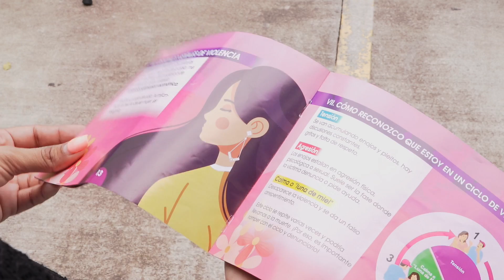Verónica Gutiérrez, ¡Apropiémonos de nuestros derechos!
¡Juntas ejercemos nuestros derechos! 🙋🏻
📌Promoviendo la confianza, el respeto con la familia y la comunidad. SomosMujeresconElPoderdelAmor🌺

📚Cartilla Mujer “Derechos, Leyes y Mecanismos de Denuncia para la Prevención del Femicidio” en nuestro sitio web: ⤵️